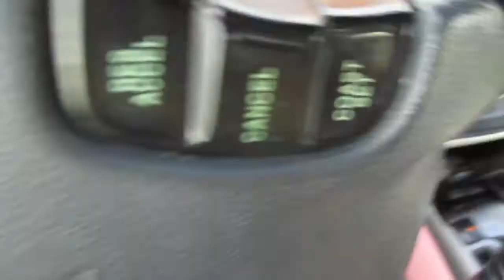VLOGMAS || getting my nails done | handling business